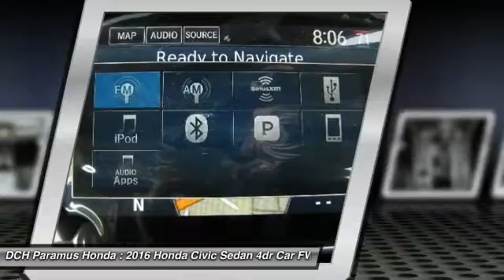2016 Honda Civic Sedan PH63726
2016 HONDA CIVIC SEDAN Paramus, NJ
Stock# PH63726

BACK-UP CAMERA, LEATHER, NAVIGATION, BLUETOOTH, MOONROOF, MP3 Player, KEYLESS ENTRY, 42 MPG Highway, SAT RADIO, TURBOCHARGED, ALLOY WHEELS! With a fierce new shape and distinctive cut lines, the all-new 10th-generation Civic has never looked better. See more road and use less energy with distinctive LED Daytime Running Lights and brake lights. Touring models also feature all-LED headlights and turn indicators. The Civic comes standard with a 6-speed manual transmission mated to a 158hp 2.0L engine. A continuously variable transmission is also available to this engine and comes standard on the 174hp 1.5L turbocharged engine on EX-T and above trims which can get up to 42-HWY MPG and feature an Eco Assist system. Inside enjoy the massive console storage and available features such as heated front seats as well as outboard rear heated seats, 8-way power seats, and a push button start with a remote starter option. The 7-inch display audio with touch-screen allows you to touch, pinch and swipe your way through music, podcasts and more. Connect your compatible smartphone to gain features like navigation, music streaming, sending/receiving text messages, create reminders and more. The available Driver Information Interface allows you to see what song?s playing, who?s calling and more with a quick glance at a color screen right behind your steering wheel. The Advanced Compatibility Engineering Body Structure enhances occupant protection and crash compatibility in frontal collisions by distributing crash energy more evenly. A multi-angle rearview camera helps you reverse with confidence. Available Driver-Assist Technology includes lane keeping assist, adaptive cruise control, and Honda LaneWatch. Honda Sensing features available technologies like a Collision Mitigation Braking System, Road Departure Mitigation, Forward Collision Warning, and a Lane Departure Warning.